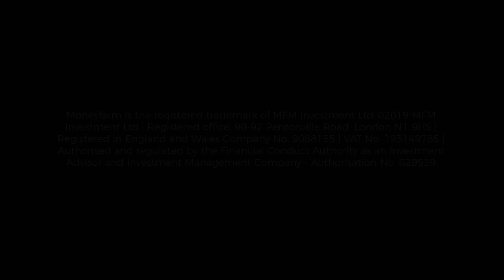Market update: The ECB's future and why 2020 is looking up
Chief Investment Officer Richard Flax discusses the future of the ECB under new President Christine Lagarde and how the US earnings season has impacted our 2020 outlook.